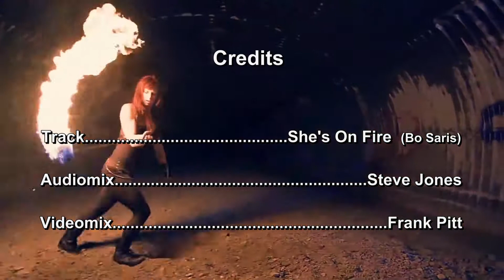(Electro- Funky) She's On Fire - Steve Jones - Audiomix (Bo Saris)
These girls are literally on fire. Look out.
Videomix - Frank Pitt  -  Audiomix - Steve Jones.